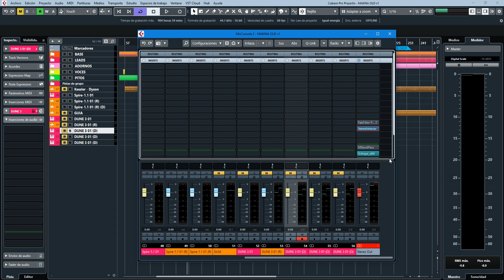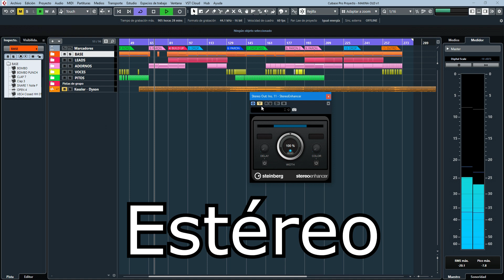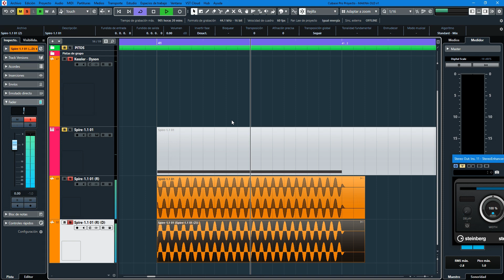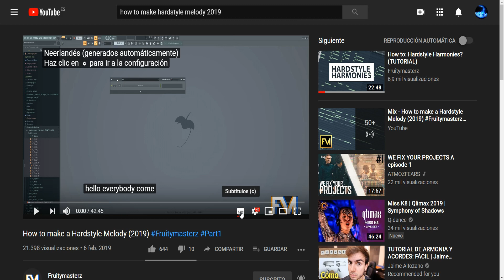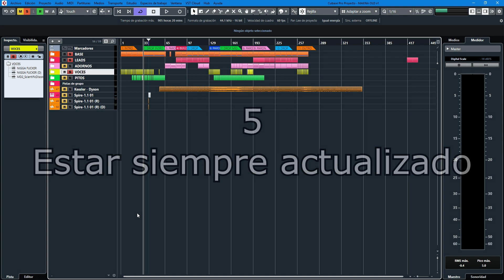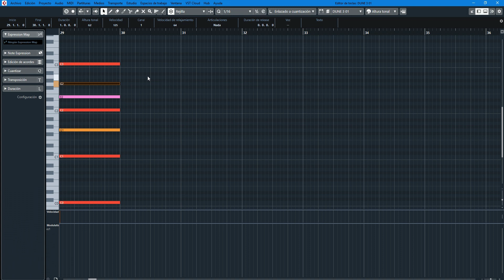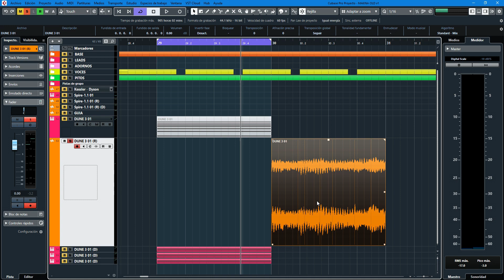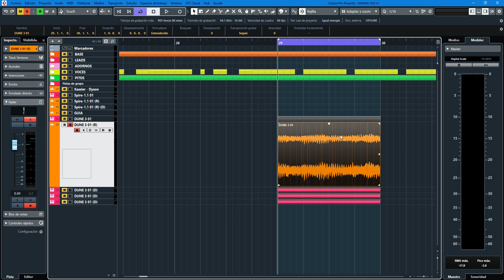8 CONSEJOS para vuestras producciones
En este vídeo os recomiendo varias formas de trabajo para mejorar en vuestras producciones.